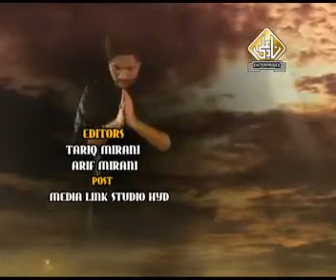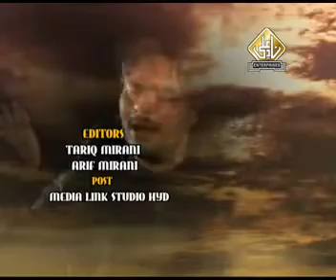Mehrban Ali Noha YA HUSSAIN a s